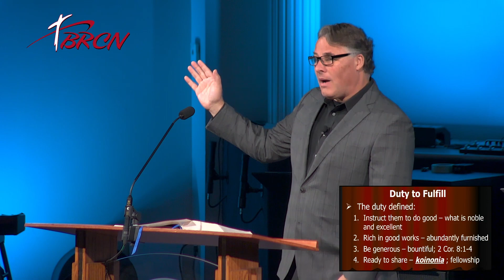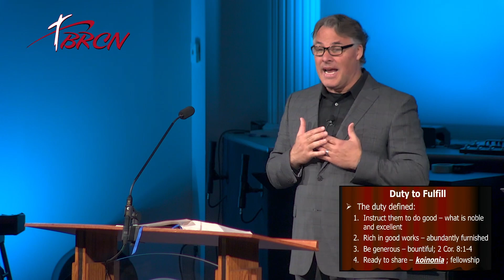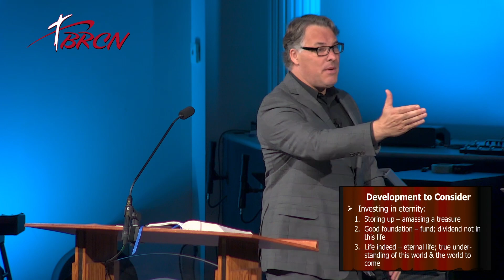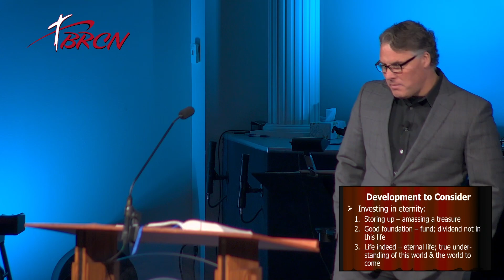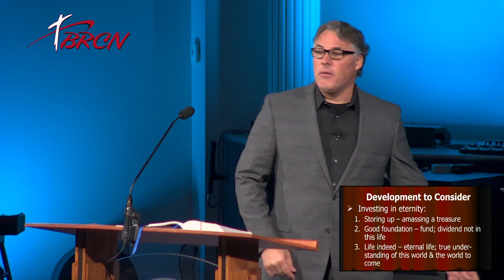09/11/2022 - How to Handle Treasure